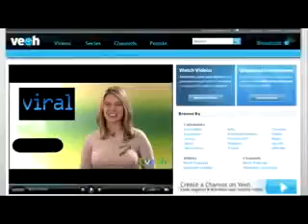Joan Cheever author of Back From Dead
What would happen if the United States abolished the death penalty and emptied its Death Rows? If the killers were released from prison? What would they do with their second chance to live? Would they kill again?

Back From The Dead is the story of 589 former death row inmates who, through a lottery of fate, were given a second chance at life in 1972 when the death penalty was abolished; it returned to the United States four years later. In Back from the Dead, Cheever describes her own journey and reveals these tales of second chances: of tragedy and failure, racism and injustice, and redemption and rehabilitation.